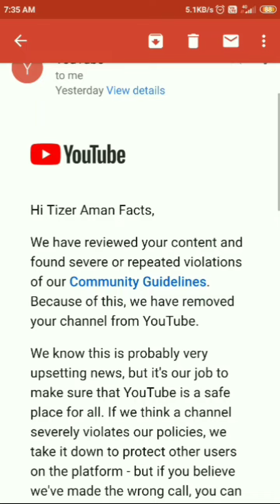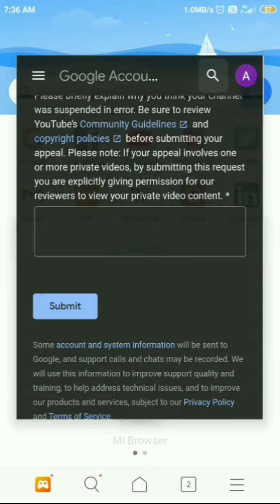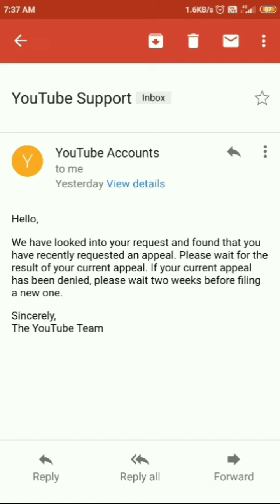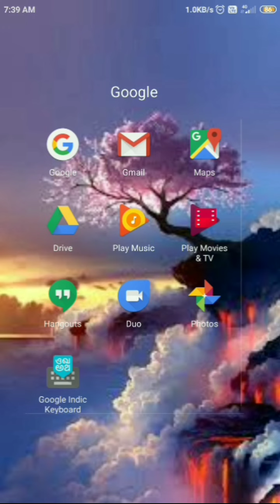How to recover your suspended YouTube channel || 1Ganta ma recover kar leya suspended channel